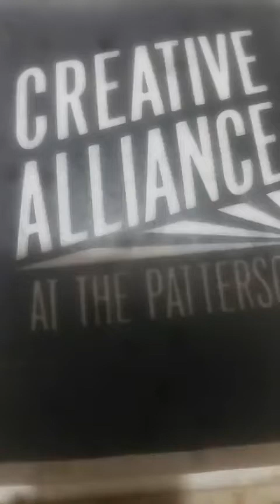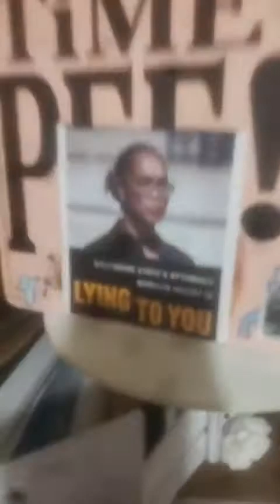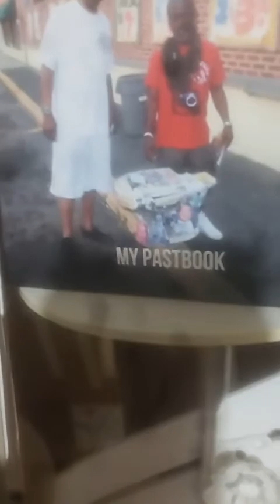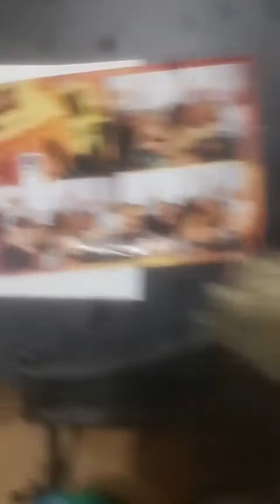Baltimore's Corruption Machine On Sale Creative Alliance 2022 BIG SHOW $25,000 Art Exhibit Preview